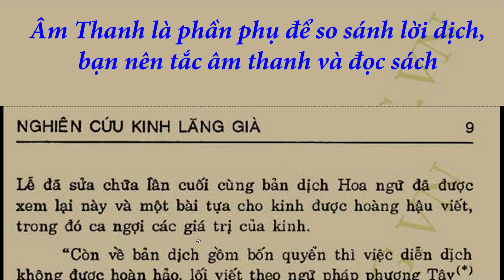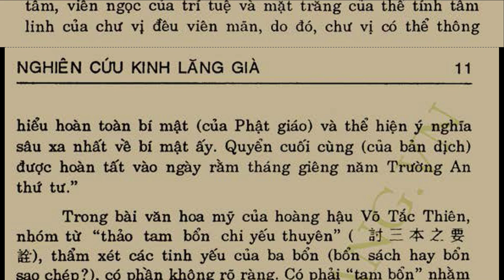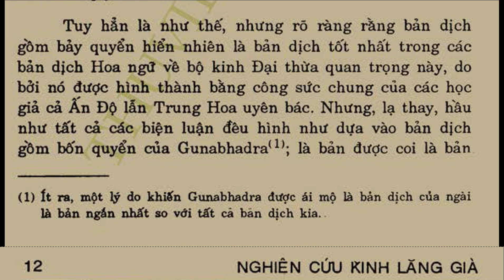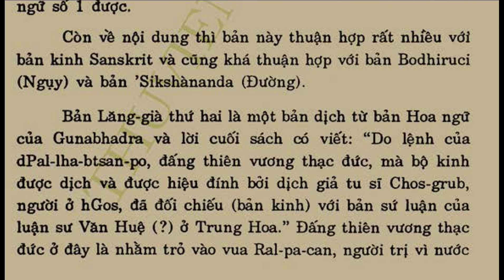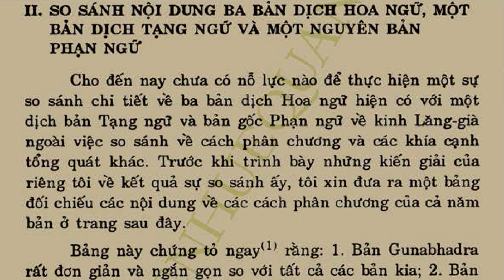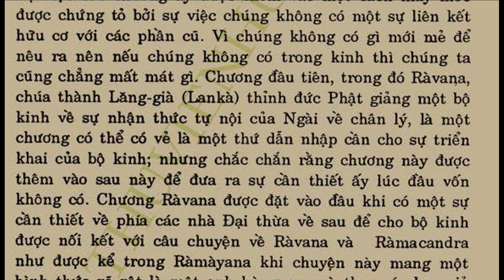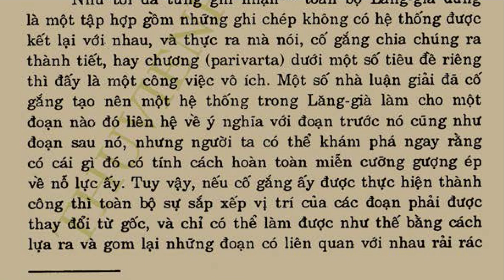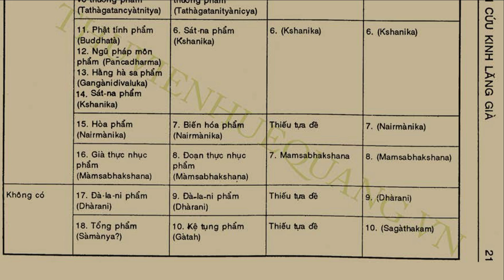NKLG_02_Ba Bản Dịch, NGHIÊN CỨU KINH LĂNG-GIÀ, Thích Chơn Thiện, Daisetz T. Suzuki (Apr 2023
Generally speaking, there is just  one Tibetan translation
for each one of the Buddhist texts  making up the Tibetan Tripitaka, and in this respect the latter ..differentiates itself from the Chinese ; for in Íhe Chinese Tripitaka there are frequently more than one translation for  the same text. That there are two translations of the Lankavatara, one from the Sanskrit and the other from the Chinese, is an exceptional case. This can also be said of the Suvarlaprabkasa­ Sutra, which has also two translations, the one from the Sanskrit and the other from the Chinese of I-tsing. Incidentally,  mention  may  be  made  of  the  statement  in  the
Ckik-yuan Lu  , the Buddhist Catalogue of the Chih-yuan  Era    ,  according  to  which  the  three
Chinese translations of the Lankavatara are said from The same text   and to correspond to the Tibetan text   ; this is not exact, but there is no' way here to find out whether this ''Tibetan text '' is in the singular or the  plural.

NKLG
 NGHIÊN CỨU KINH LĂNG-GIÀ
Studies in the Lankavatara Sutra
Nguyên tác Anh Ngữ:
DAISETZ TEITARO SUZUKI
Việt dịch:
Tỳ kheo Thích Chơn Thiện
Cư sĩ Trần Tuấn Mẫn dịch
Chương 1: Các Bản Dịch Trung Văn Và Tạng Văn
Chương 2: So Sánh Nội Dung Của Ba Bản Dịch Trung Văn, Một Bản Dịch Tạng Văn Và Một Nguyên Bản Phạn Văn

KLG Text on telegram
list2, 9:18 AM 11/14/2022